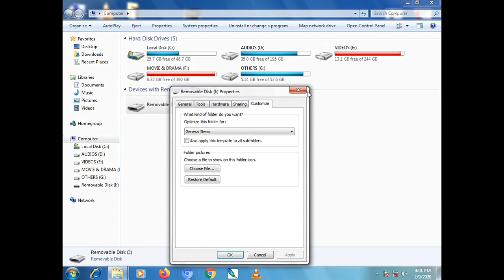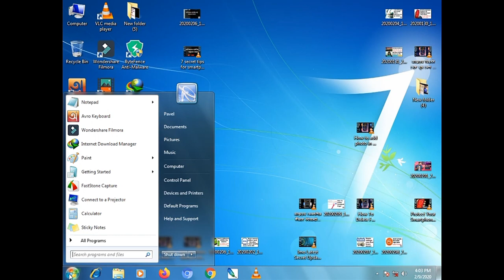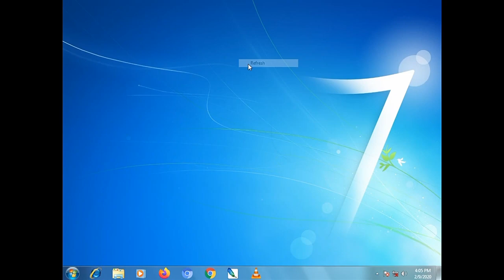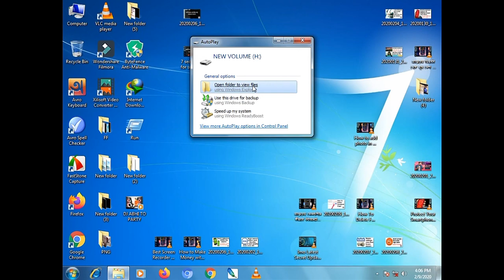How To Repair A Corrupted SD Card within few minutes 100% working। 2020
This Video Showing How To Repair A Corrupted SD Card within few minutes 100% working or How To Fix Memory Card Damage,Corrupted Problem In Bangla.

*related Tags.
how to repair a corrupted micro sd card

how to fix corrupted sd card raw

damage. memory. card. repair

how to fix a broken sd card

how to fix exfat sd card

dead sd card repair

samsung sd card recovery

sd card recovery app